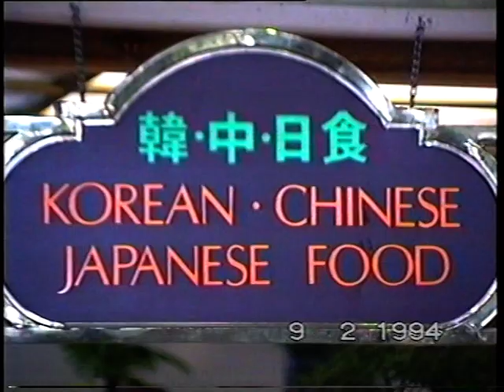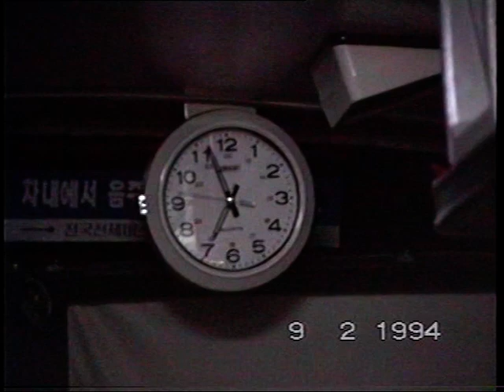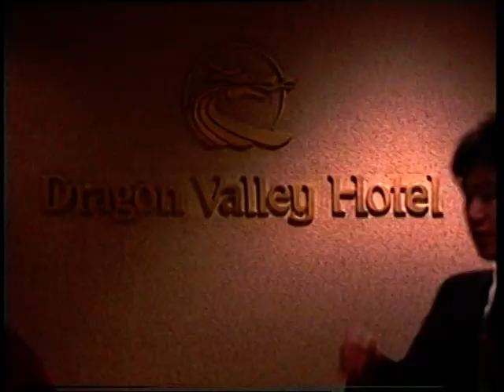Ski Korea 1994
I think this was Lisa's first time to see snow and her first time on ski's.